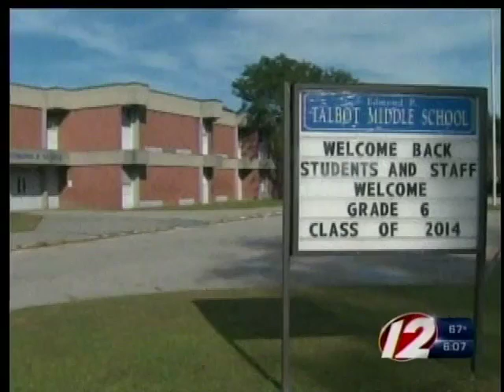Talbot School closed until further notice because of PCB's